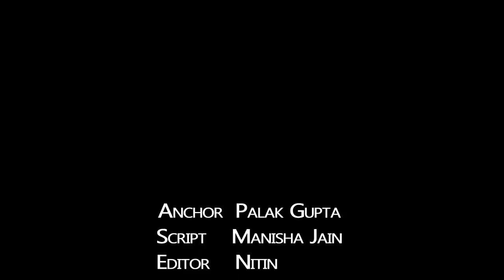BAAGHI 4 | 31 Interesting Facts | Tiger Shroff | Sara Ali K | Sajid Nadiadwala | Ahmed Khan | Action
Headlined by Tiger Shroff and bankrolled by Sajid Nadiadwala under the banner of Nadiadwala Grandson Entertainment, Baaghi is one of the most successful action franchises that Bollywood has ever produced.

The series has seen the release of three films to date. While the first two films – Baaghi (2016) and Baaghi 2 (2018) – did terrific business at the worldwide box-office, Baaghi 3 (2020), the third film in the franchise, failed to put up a great show due to the lockdown in India. Despite the underwhelming performance of Baaghi 3, Tiger Shroff is hopeful about Baaghi 4, the fourth instalment of the franchise.

baaghi 4,
baaghi 4 trailer,
baaghi 4 full movie,
baaghi 4 song,
baaghi 4 picture,
baaghi 4 action,
baaghi 4 actress,
baaghi 4 cinema hindi,
baaghi 4 download,
baaghi 4 dialogue,
baaghi 4 indian movie,
baaghi 4 is coming

Editor: Asfar Sheriff Archives